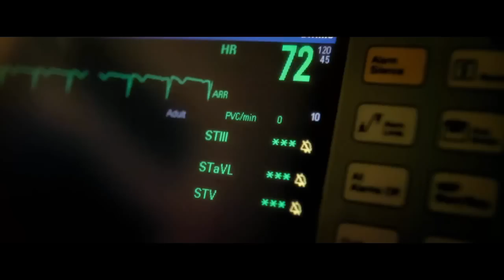INTRUDERS - Trailer #1 2016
Anna Rock está aislada del contacto humano en casi todos los sentidos, ella sufre de agorafobia paralizante y vive encerrada en una antigua mansión victoriana en las afueras de la ciudad, la gente en la vida de Anna se pueden contar con dos dedos: su hermano enfermo terminal, Conrad, y el conductor carismático Dan.

Pero la casa de Anna está a punto de ser invadida por un trío de delincuentes de poca monta que buscan una misteriosa bolsa con dinero en la casa.